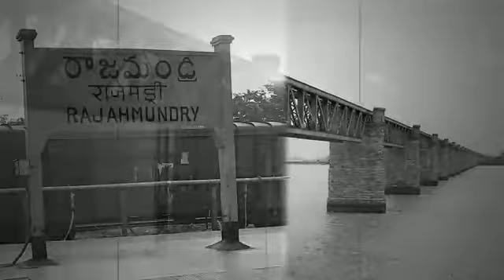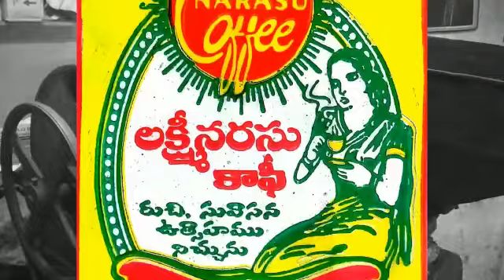Tribute to Father Sri. Mokkapati Rama Krishna Murthy.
In memory of (Sri. Ramakrishna Murthy) my father's 50th death Anniversary who fixed his Adobe in heaven.